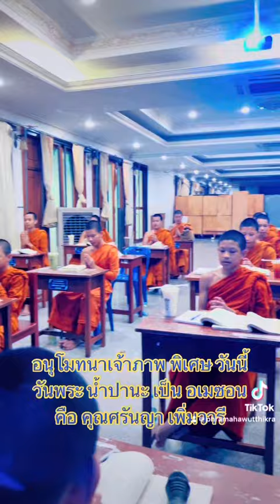สามเณร แปลธรรมบท บาลี ป.ธ.๓ วัดโมลีโลกยาราม เส้นทางมหาเปรียญ - ว.วุฒิไกร